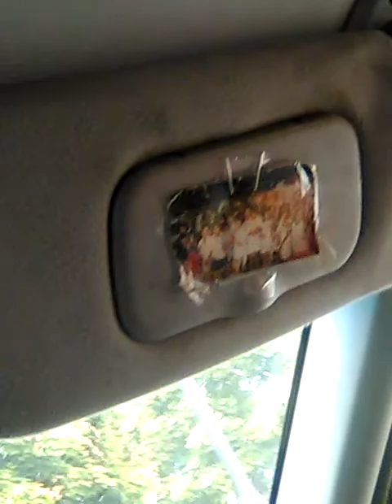movie review for CHRISTIANS re MARSHALL (re Thurgood Marshall)